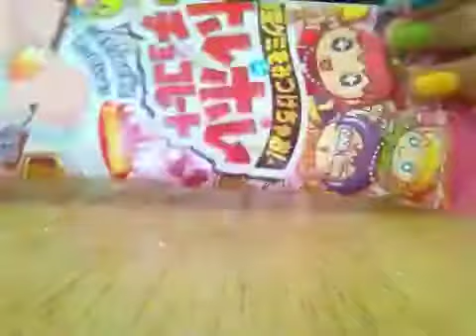Meiji Chocolate dig dig game!